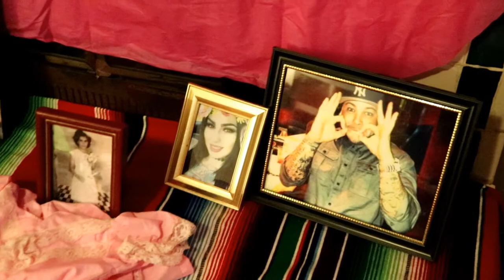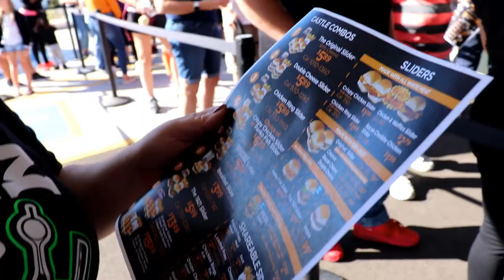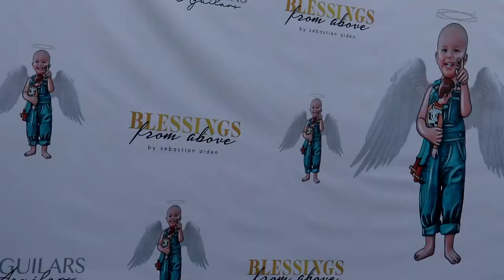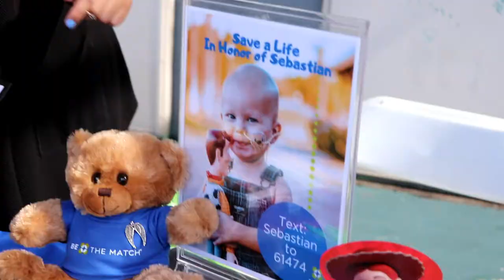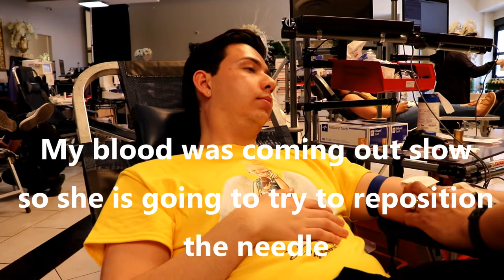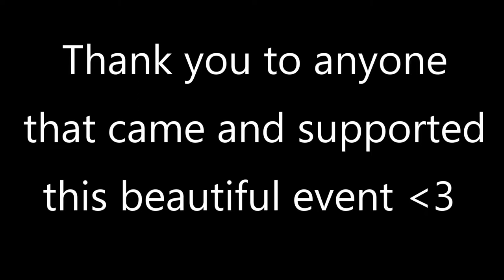Blessings From Above by Sebastian Aiden 2019 | DAY OF THE DEAD CELEBRATION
It was an honor being able to help out again this year!

**Leave me an amazing and unique comment to have a chance of getting a shout out in my next video!